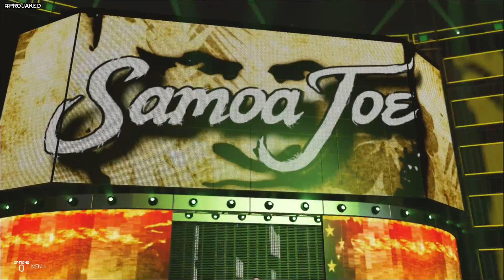WWE 2K19 UNIVERSE MODE (EPISODE 83-WEEK 19) SMACKDOWN LIVE - KILL THE NOISE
Match Card:

Last Week on SmackDown Live: (0:00-0:50)

Promo: (1:51-4:30)
Christian James Adds Stipulations To The Extreme Rules Matches

Match #1:
Tag Team Match: (4:45-13:30)

Match #2:
Singles Match: (14:36-19:40)
Kota Ibushi vs Bobby Fish

A Gatecrasher's Eulogy: (20:20-25:40)

Match #3:
Singles Match: (25:54-32:05)
Dolph Ziggler (w/Cody Rhodes) vs Tama Tonga (w/Tanga Loa & Becky Lynch)

Match #4:
Nikki Cross' Challenge To The Riott Squad: (33:05-43:05)

Main Event:
Singles Match: (43:58-51:40)
Baron Corbin vs Samoa Joe

LINKS:
New To The Universe And Looking For A Quick Catch-up? Check Out The Wiki: